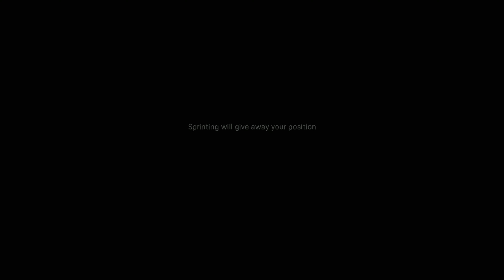Call of Duty Modern Warfare 2019 - Urzikstan - "Hometown" *UNCOMMENTED* 4K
Nekomentovany zaznam kampane CoD MW 2019